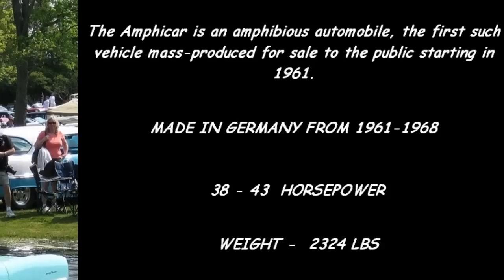Amphicars at Fleetwood Country Cruize-In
The amazing Amphicar. A collection of videos and photos from 2009, 2010, 2012, Fleetwood Country cruize In. Photos, videos and info/stats and facts of amphibious car. Automotive Buoyancy!!